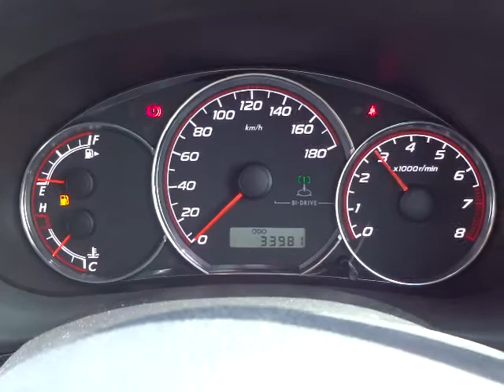スバル フォレスター XT 4WD エンジン音 (A017)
スバル フォレスター XT 4WD エンジン音

sakucity nagano
Models. Valid